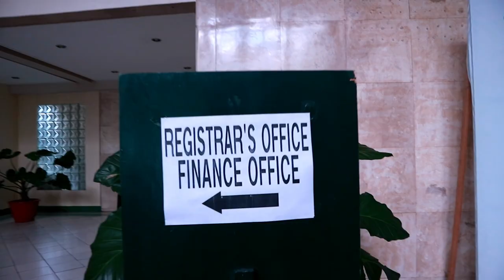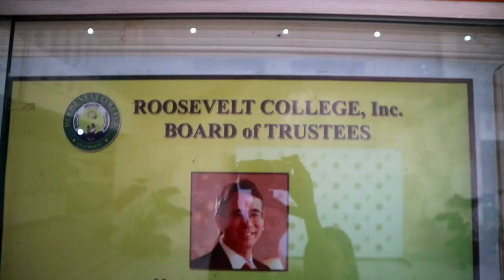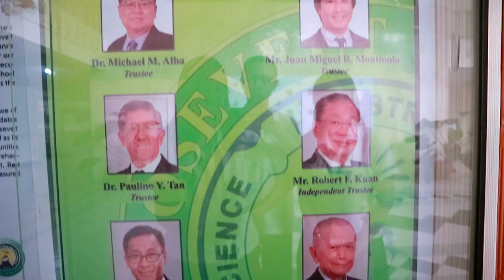Vlog#3: School Tour // FEU Roosevelt Cainta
Directed by: TineKiyaPhia
Edited by: Kiya

Justine Loinie Erespe
Katrina Andrea Diaz
Phia Bule